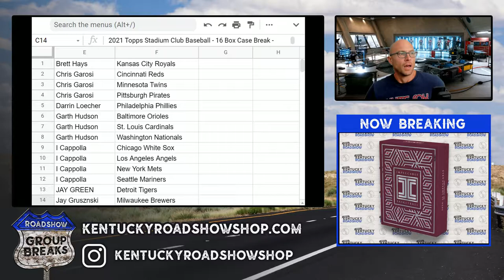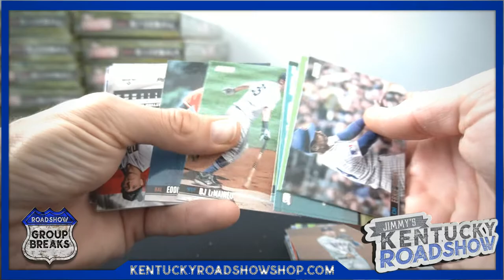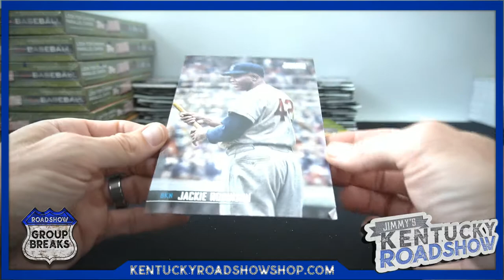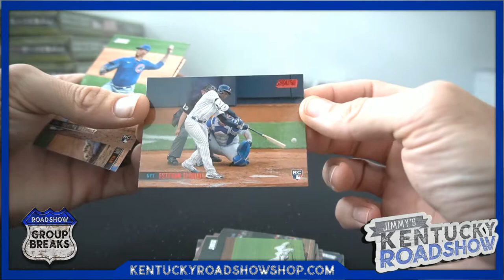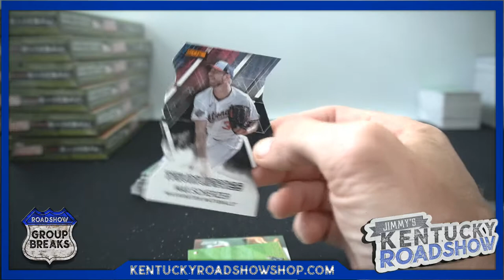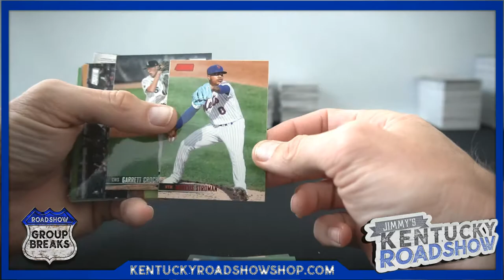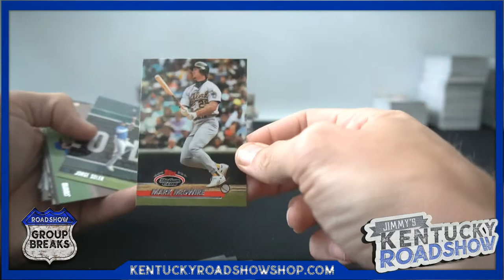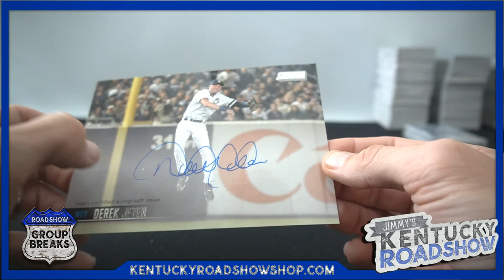2021 Topps Stadium Club Baseball - 16 Box Case Break